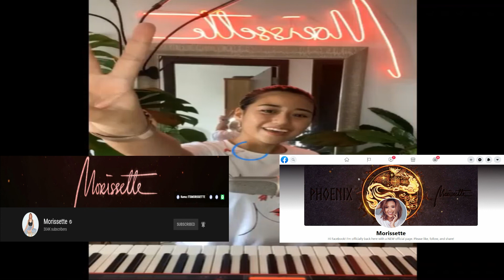MORISETTE SINGS WORSHIP SONG THIS IS A MOVE BY TASHA COBBS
for more of Ms Morisette, you can follow her socmed accounts